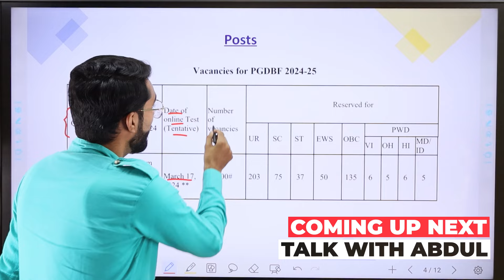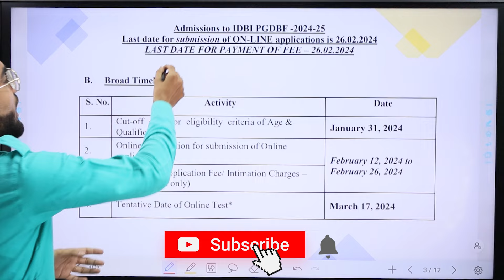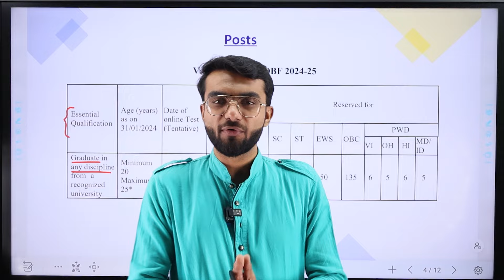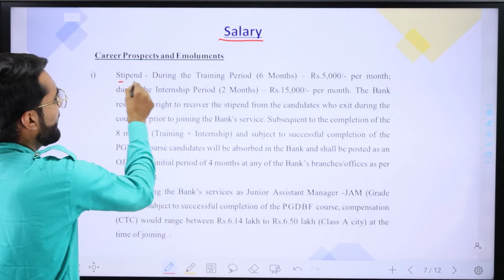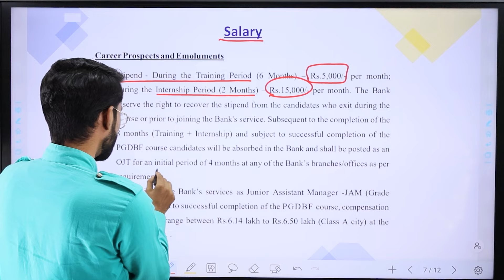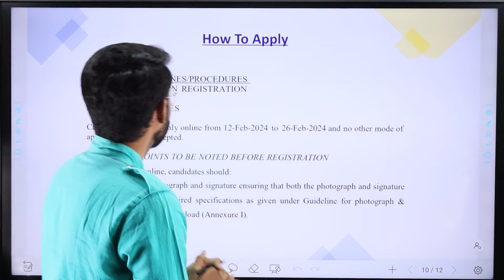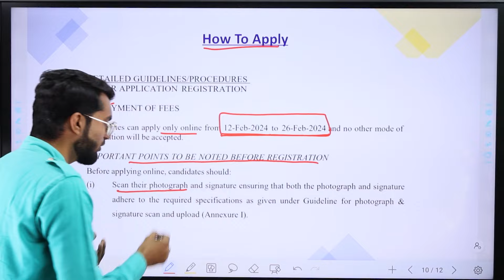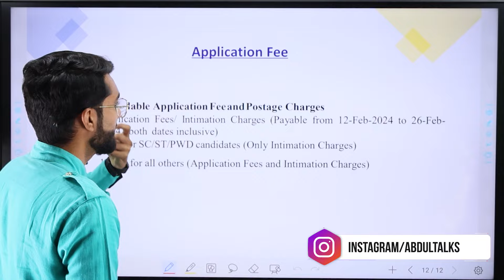IDBI Recruitment 2024 | Latest Job Vacancy 2024 | Freshers | IDBI Jobs 2024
The Industrial Development Bank of India (IDBI) has issued the notification for IDBI PGDBF 2024, inviting applications for 500 Junior Assistant Manager (JAM) positions. Aspiring candidates can download the IDBI Junior Assistant Manager Recruitment 2024 PDF to check eligibility criteria, age limit, qualifications, and examination pattern.

OUR 3 BEST PREPARATION RESOURCES ARE INCLUDED IN THIS PACK.😱
Bank/SSC/Railway/Defence All Competitive Exams Covered
Aptitude and Reasoning Video Course
All-in-One Notes
✅2200+ pages of Reasoning Ability, General Awareness, Quantitative Aptitude, English Language & Comprehension
300+ MOCK TEST PACK
✅300 exclusive tests (100 each for Aptitude, Reasoning, and Verbal).